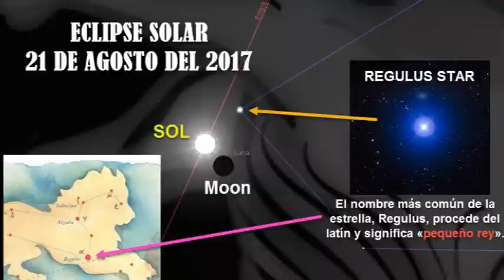Marte, Sol y Venus en Leo: Septiembre 2017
Una temporada con muchos tránsitos por el signo de Leo.